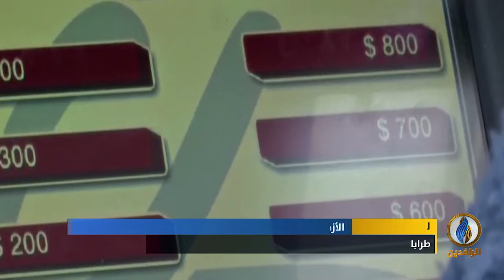تقرير إخباري أزمة سياسية واقتصادية كبيرة فاقمتها تبعات انفجار مرفأ بيروت وتداعيات كورونا في لبنان